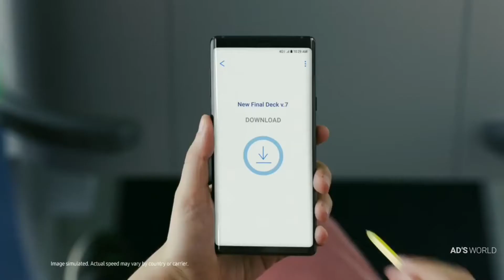Superpowerful Note 9 — Superbowl commercial!! _ Ad's world_Full-HD